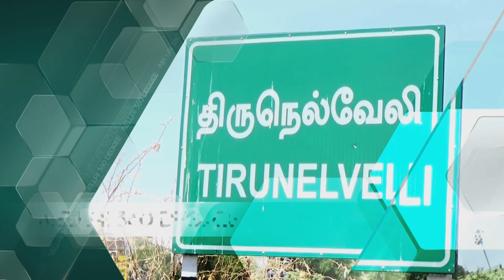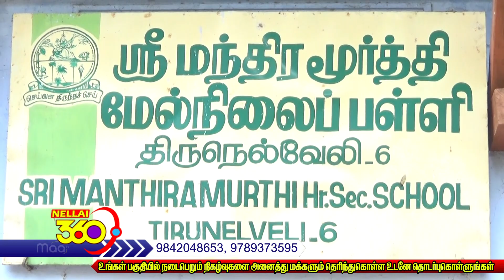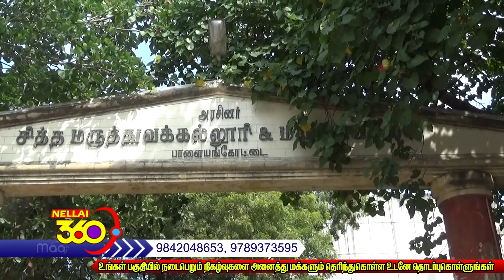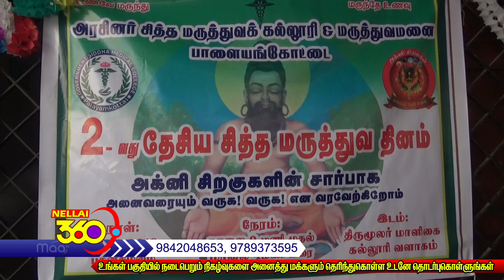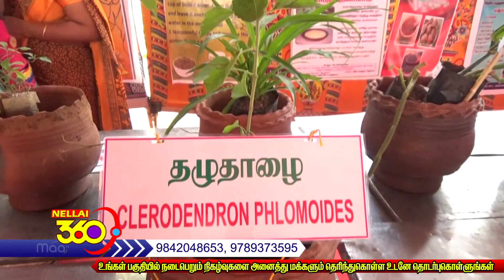Nellai dist maa tv 26.12.18